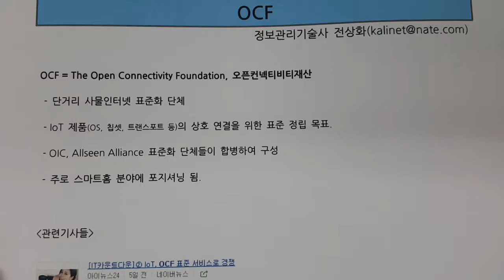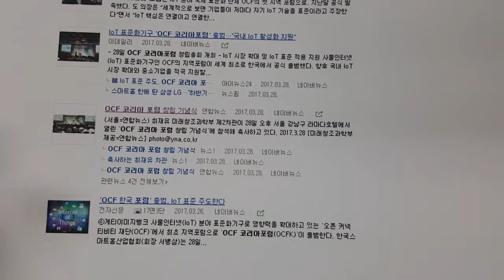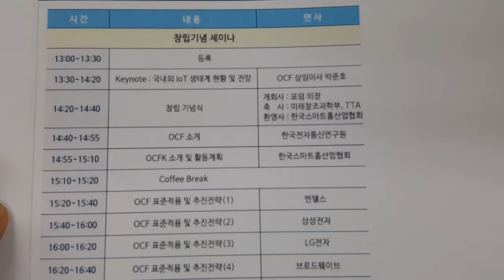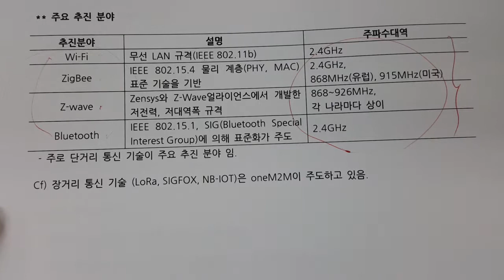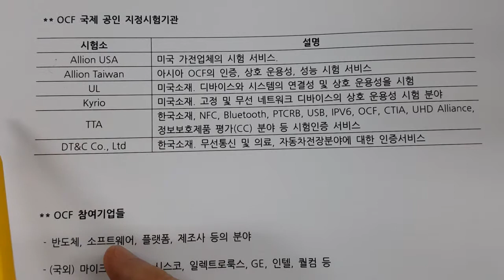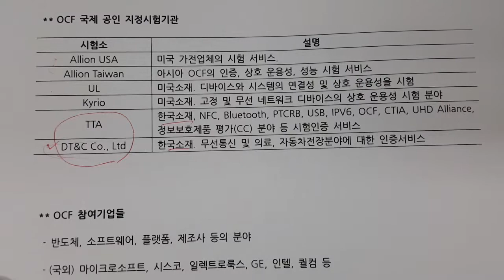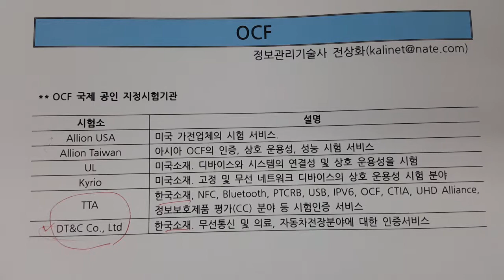기술사 - 디지털서비스 - OCF